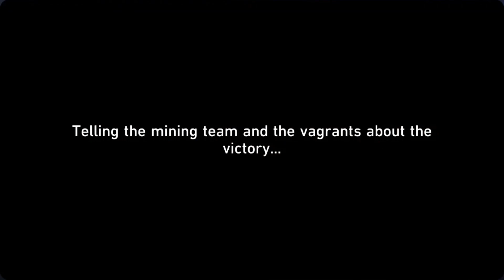COCOLIA BOSS BATTLE! - HONKAI: STAR RAIL - EPISODE 15 - STORY MODE